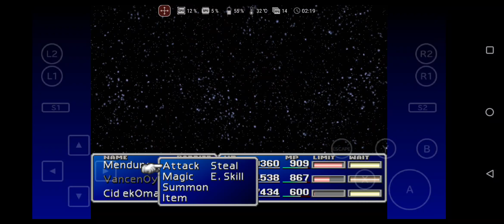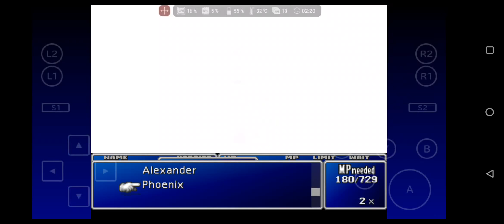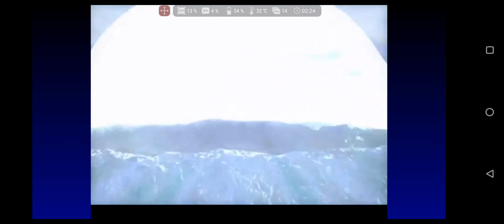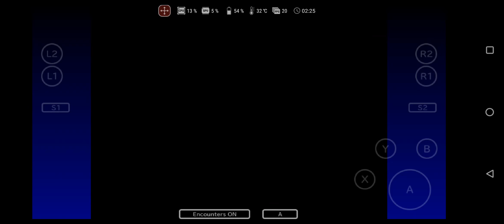final fantasy 7 android: Vs. Diamond weapon, Rufus death?